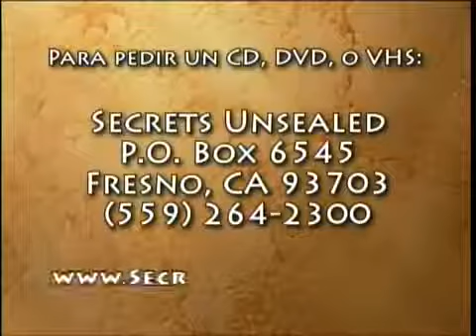23 Un Arbol y un Dia Descubriendo los misterios del Genesis Pr Esteban Bohr360p H 264 AAC 004